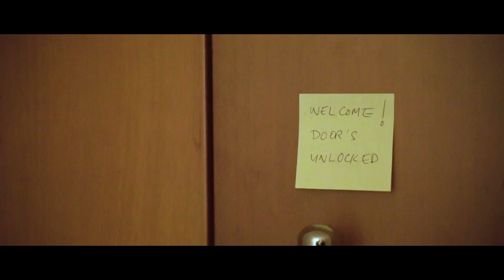Amanda & Kenneth Wedding Highlights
Experience the magic of your special day over and over again with Unveil Production's stunning wedding videos.

Our team at Unveil Productions creates cinematic and emotional wedding films that tell the unique story of your love, ensuring that your memories last a lifetime.